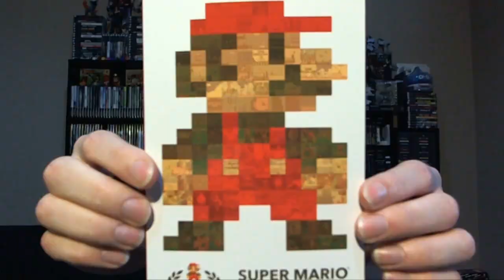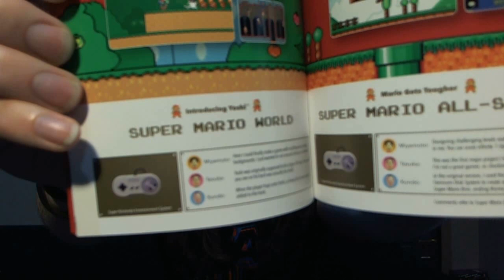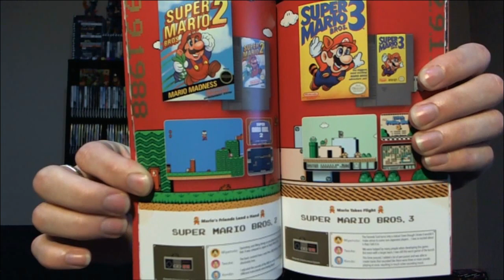Super Mario 25th Anniversary Rant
Art of me done by Mr. Evil Cheese check out his youtube channel and his video game videos